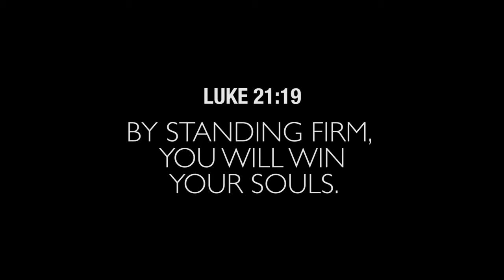World Rejects - Vamos Estar Bien (Official Music Video)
Download and Stream "Southern Gospel"